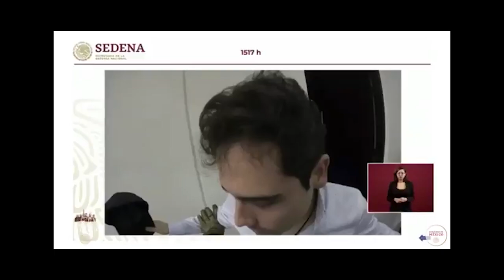Sedena dio a conocer el video del momento de la detención.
La Secretaría de la Defensa Nacional (Sedena) dio a conocer el video del momento de la detención de Ovidio Guzmán López, líder del Cártel de Sinaloa.

A las 14:30 horas, del 17 de octubre, se inicia la operación en Culiacán para detener a Guzmán López y se rodea el inmueble, ubicado en José Muro Pico del fraccionamiento “Tres Ríos”, Culicán, donde se encontraba acompañado de su familia.

A las 14:50 horas, la Fuerza Federal reporta encontrarse bajo agresión con proyectil de arma de fuego.

A las 15:17 horas, los uniformados le piden persuadir a sus hermanos de cesar su actitud hostil de los integrantes de sus células.